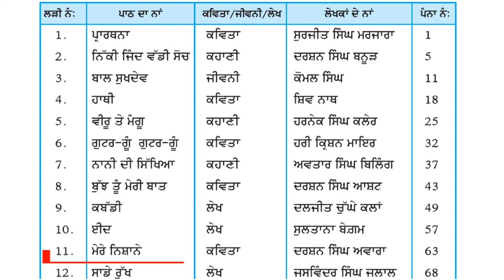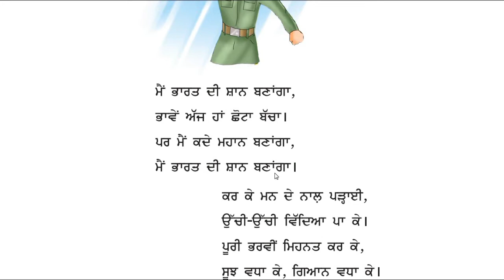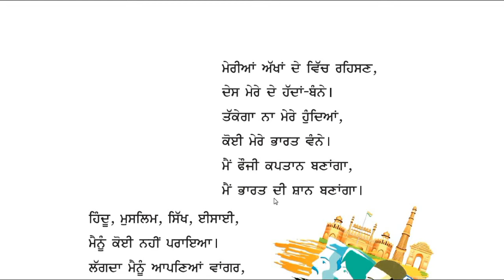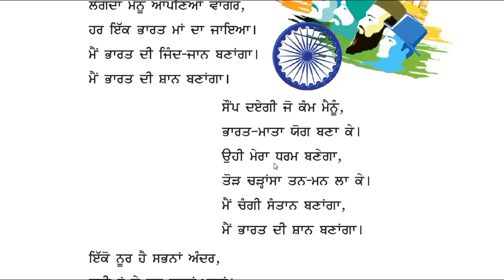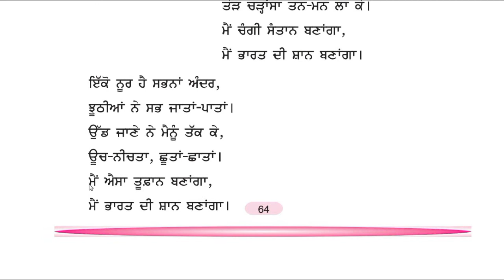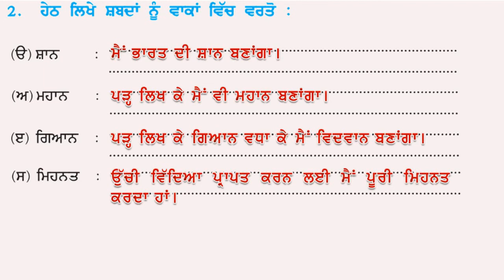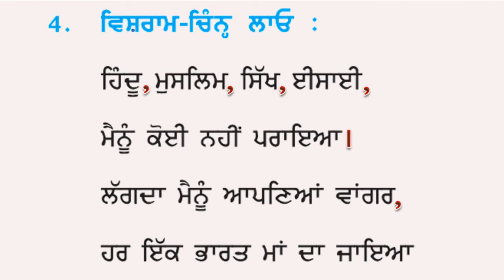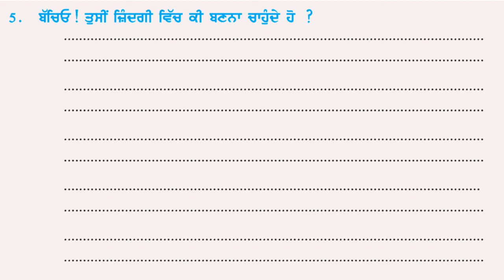ਜਮਾਤ ਚੌਥੀ ਵਿਸ਼ਾ ਪੰਜਾਬੀ ਪਾਠ 11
ਮੇਰੇ ਨਿਸ਼ਾਨੇ